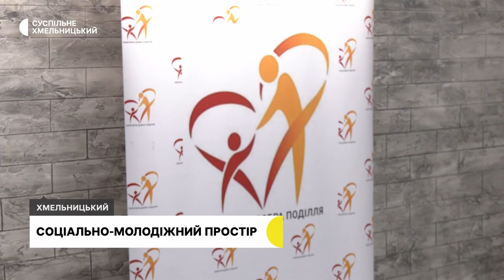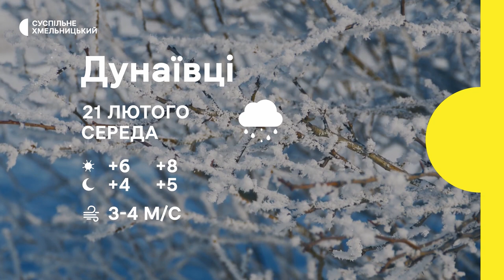10 річниця розстрілів на Майдані, маскування рибальськими сітками | 20.02.2024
Тиха акція до 10 річниці розстрілів на Майдані. У Хмельницькому вшановували Героїв Небесної сотні.

Попрати речі та отримати продукти. В одному із мікрорайонів обласного центру запрацював соціально-молодіжний простір.

23 з половинною тонною. Хмельницькі волонтери отримали рибальські сітки з Європи, з яких виготовляють маскування для військових. - Мельник